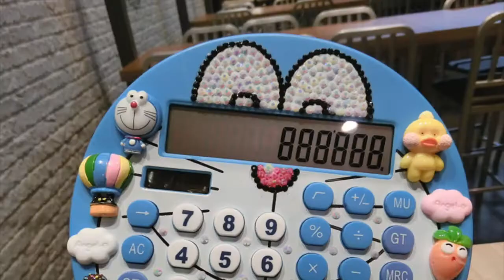hello kitty collection super cute bộ sưu tập hello kitty siêu dễ thương